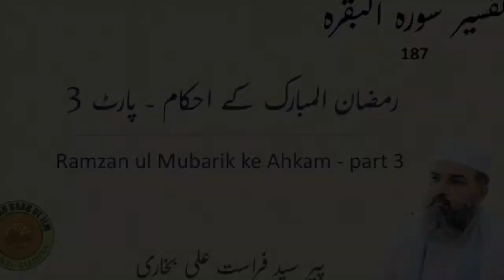513 - Tafseer Surah al Baqarah 187 | رمضان المبارک کے احکام ۔ پارٹ 3